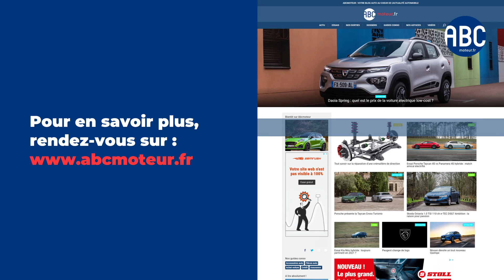Glacière électrique : laquelle choisir ?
Si vous aimez voyager ou que vous êtes amené à transporter de la nourriture souvent, la glacière électrique sera votre meilleur atout. Souvent équipée d’une prise allume-cigare, elle vous permettra de conserver au mieux vos aliments lorsque vous roulez en voiture.

Découvrez dans cette vidéo nos conseils pour vous aider à choisir au mieux votre glacière électrique selon vos besoins.

Lequel choisir ? Découvrez notre top 10 dans cette vidéo.

Vous avez besoin d’informations supplémentaires ? N’hésitez pas à nous contacter !

00:00 Glacière électrique : top 10 des meilleurs glacières
00:26 Pourquoi acheter une glacière électrique pour votre auto ?
00:55 Comment bien choisir votre glacière électrique pour voiture ?
05:30 Notre top 10 des meilleures glacières électriques pour voiture
05:55 Nos conseils d’entretien pour chouchouter votre appareil !

À très bientôt sur Abcmoteur pour de nouvelles vidéos ! 🚗 💨